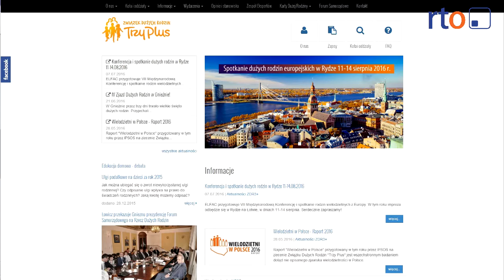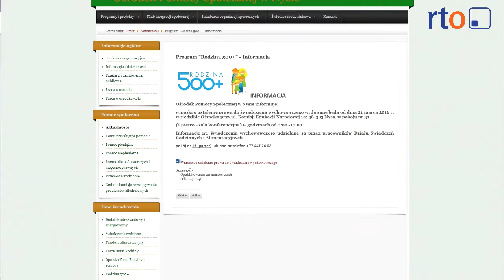zwiazek duzych rodzin